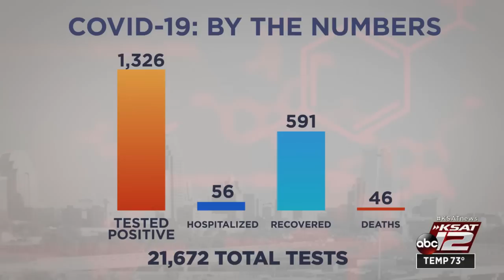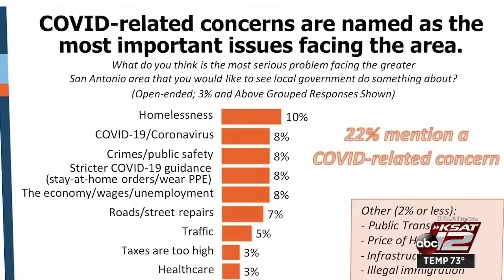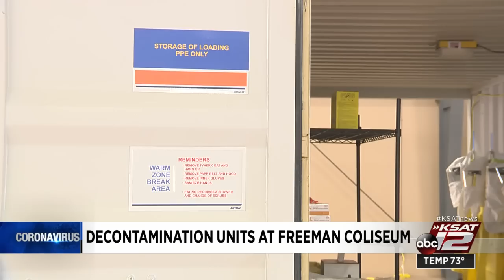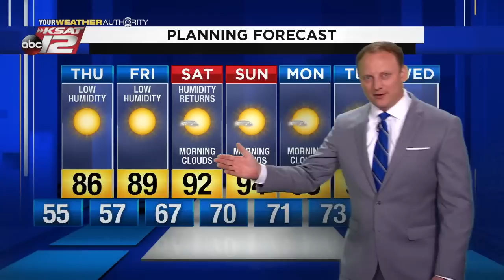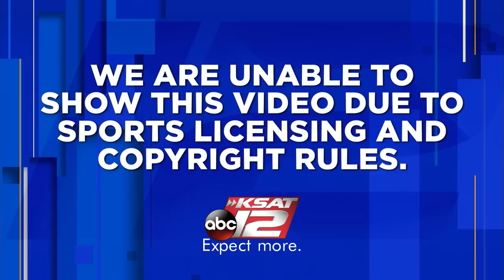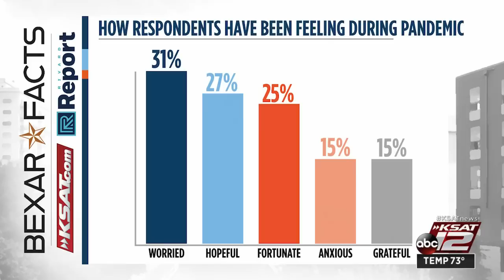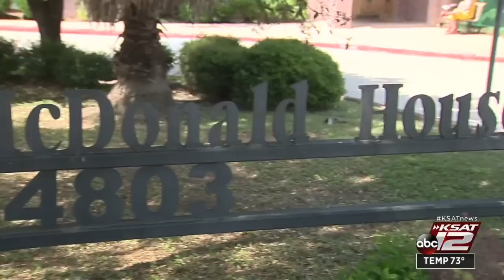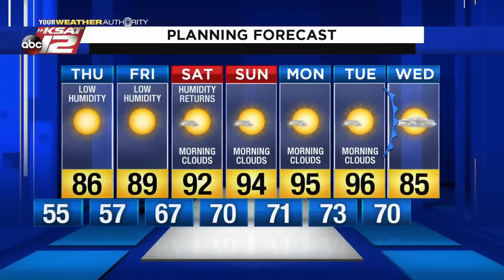KSAT 12 News Nightbeat : Apr 29, 2020